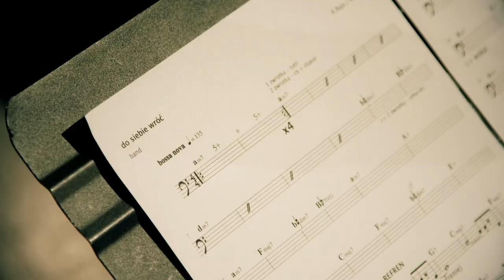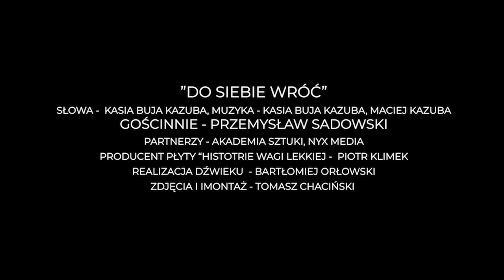DO SIEBIE WRÓĆ - PRZEMYSŁAW SADOWSKI I JACKPOT trailer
" DO SIEBIE WRÓĆ "
Kolejna propozycja duetu Jackpot, zapowiadająca autorską płytę  "Historie wagi lekkiej".

GOŚCINNIE PRZEMYSŁAW SADOWSKI

sł.- Kasia Buja Kazuba, konsultacje- Przemysław Sadowski
muz.- Kasia Buja Kazuba, Maciej Kazuba
produkcja muzyczna - Piotr Klimek
realizacja dźwięku - Bartłomiej Orłowski
zdjęcia i montaż - Tomasz Chaciński

partnerzy - Akademia Sztuki w Szczecinie, NYX Media